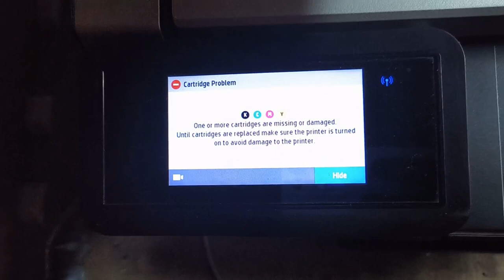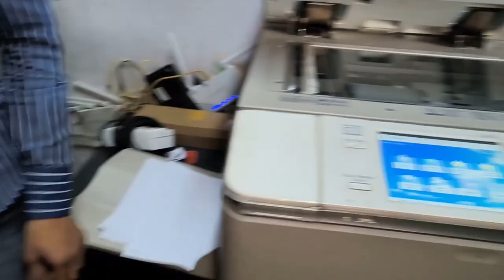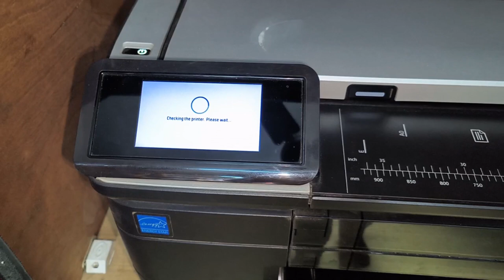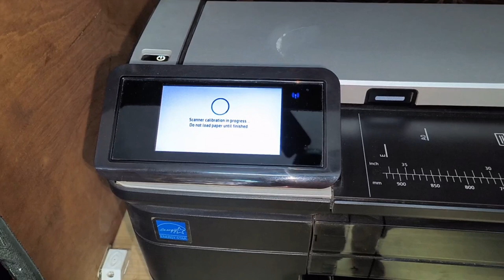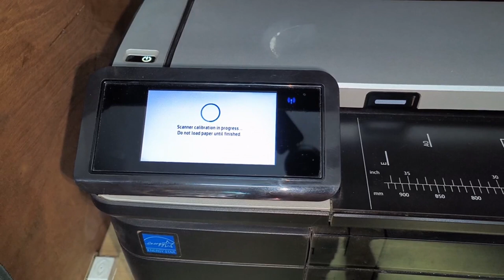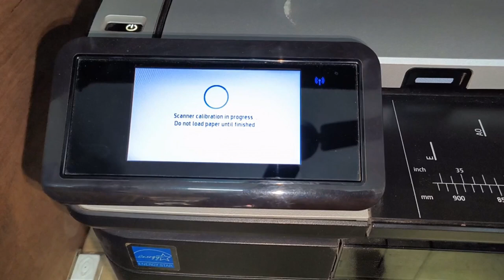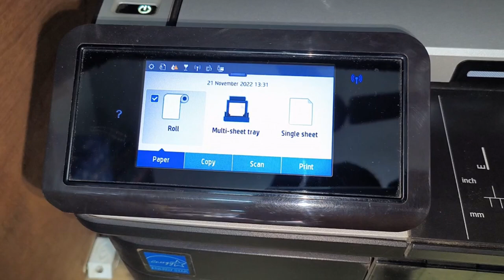HP DesignJet T830 Error 0026 - 0061 Hindi/Urdu and English Subtitle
HP DesignJet T830 Error 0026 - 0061